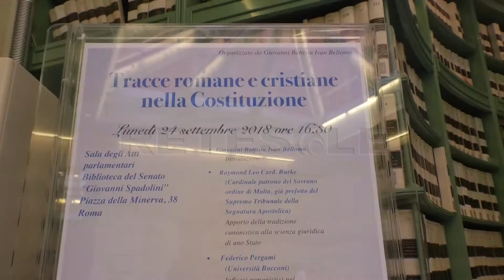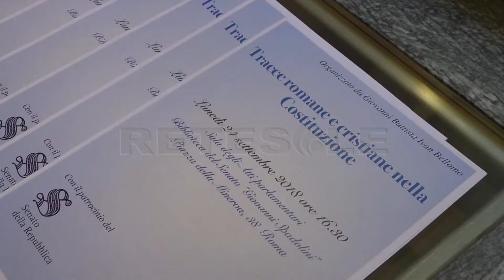RETESOLE TG LAZIO UN CONVEGNO PER ANALIZZARE LE TRACCE ROMANE E CRISTIANE NELLA COSTITUZIONE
Il filo che lega la nostra costituzione alle tradizioni romane e cristiane. Si è tenuto nella Sala degli Atti Parlamentari della biblioteca del Senato il convegno che ha visto il cardinal Raymond Leo Burke, patrono del sovrano ordine di Malta, raccontare e spiegare l'importanza della tradizione cristiana nella stesura del testo più importante per la nostra democrazia. Tra gli ospiti del convegno anche il senatore Carlo Giovanardi

Dall'apporto della tradizione canonistica ai dibattiti sulle leggi per il matrimonio e il divorzio passando per il concordato tra stao e chiesa del 1984, le tracce romane e cristiane nella costituzione italiana sono diverse e hanno avuto un ruolo significativo nel corso degli anni.